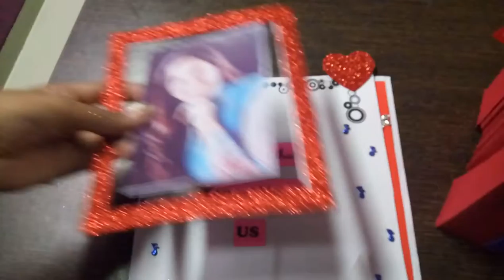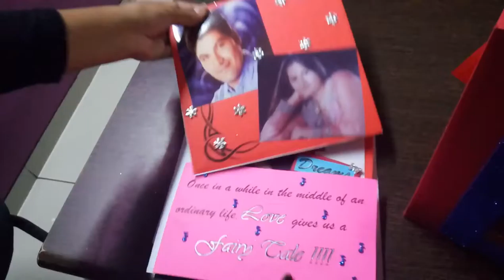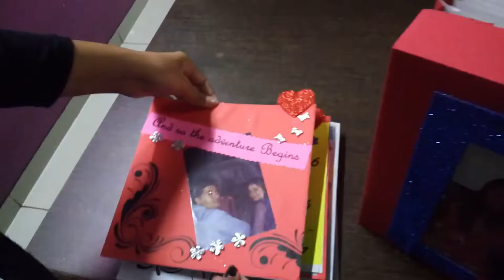Accordion Album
Accordion Album customised for a surprise Engagement Gift. Surprise Gift Photo Album Unique gift